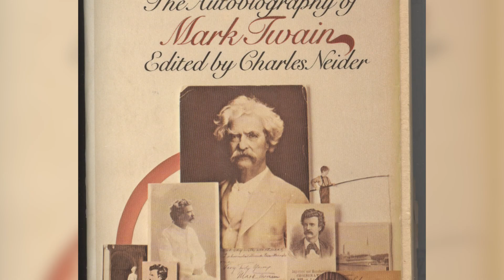WQLN PBS Finding Your Roots | Season 6 - My Ancestor Stories: Teresa Gregory Corso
On today's episode of Finding Your Roots, Teresa Gregory Corso uncovers the secrets of her family tree.

Watch this episode and the entire Finding Your Roots series